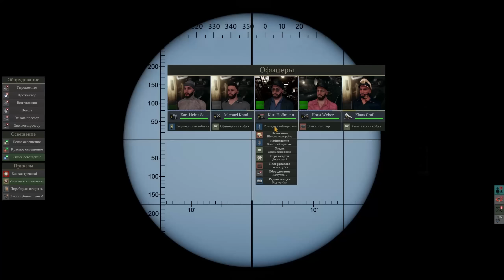Уход на 140 метров под воду от глубинных бомб! Тихая охота на конвой - UBOAT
Игра UBOAT представляет собой симулятор подводной лодки периода Второй мировой войны. В основе ее механики лежат микроменеджмент и выживание в открытом мире, а главной темой является жизнь немецких подводников.

UBOAT - первый взгляд и обзор на русском. Будем делать прохождение?